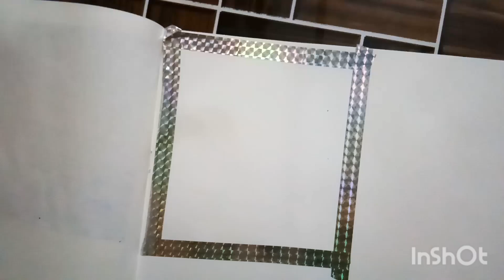very easy moonlight painting tutorial /acrylic painting for beginners